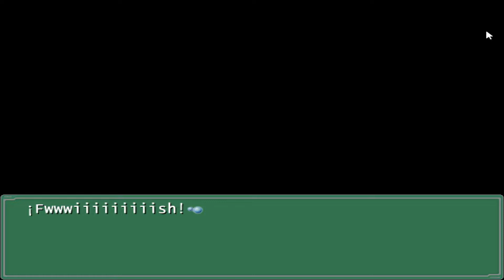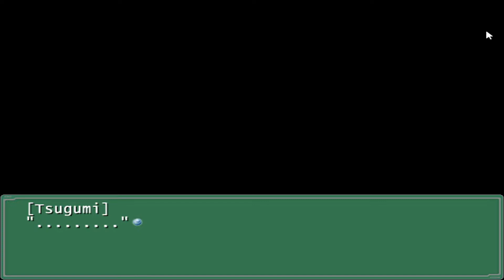EVER 17: THE OUT OF INFINITY en Español - Ruta de TSUGUMI - Gameplay 9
Gracias a LEO CALA por la recomendación